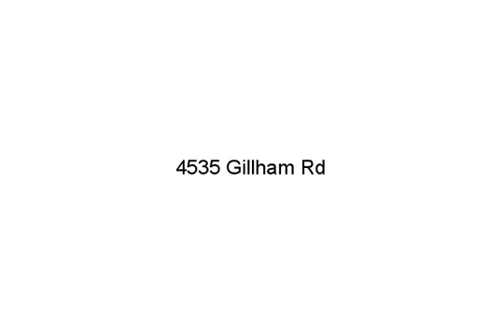4535 Gillham Rd, Kansas City, MO 64110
Realtors, Lenders, your name/info could be here! This isn't your standard shirtwaist. The home hosts sexy built ins and woodwork, delightful architecture, a fantastic floor plan, private back yard w/hot tub, fresh interior paint, sweeping park views and much more. It's located close to the Plaza, Westport and Brookside, only minutes from the HWY. Don't miss out on this masterpiece!